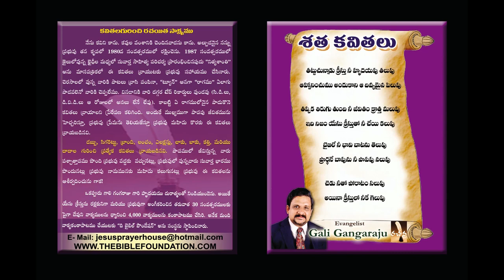సత్యస్వరూపమైన ఆత్మ యేదో, భ్రమపరచు ఆత్మ యేదో తెలుసుకొనుట ఎలా? మీరెందుకు నన్ను నమ్మరు? Latest Message